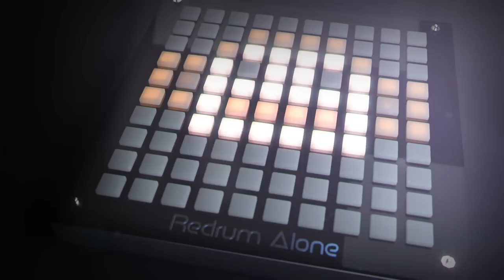Redrum Alone - OniricAct Part 3 (il Leprotto Remix) [Official Video HD]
OniricAct Part 3 (il Leprotto Remix) the first single taken from "De Redrum Remixes"

Artist: Redrum Alone
Track Producer/Remixer: Il Leprotto
Title: OniricAct Part 3 (Il Leprotto Remix)
Label: UfoSolar / Faro Records
Animation and Visual FX: Fab Design
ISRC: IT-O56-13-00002